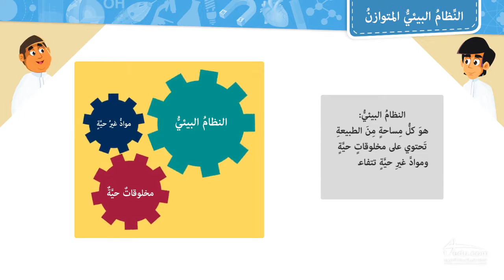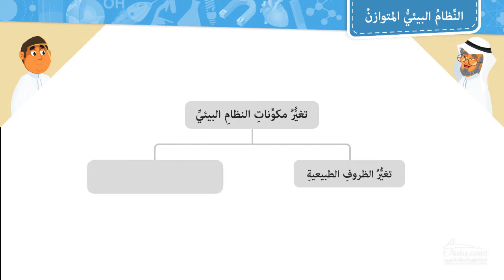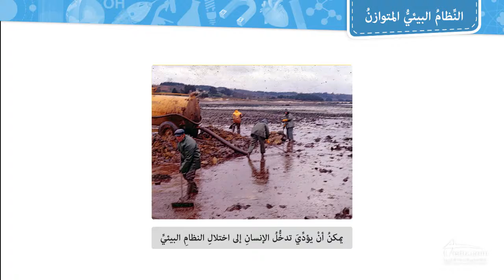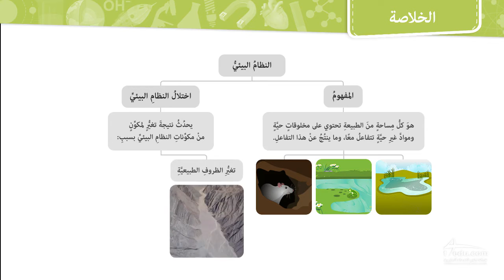النظام البيئي المتوازن /فيديو تعليمي لطلبة الصف الخامس الأساسي / العلوم